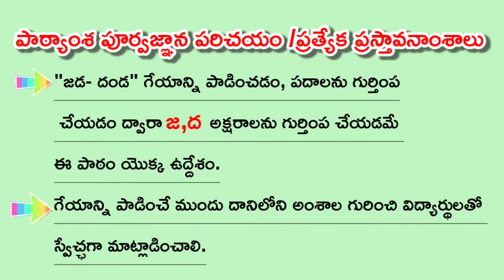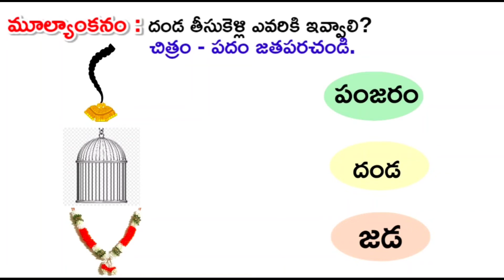జడ-దండ /1st ClassTelugu LessonPlan/ AP New Syllabus/TeluguToota /తెలుగుతోట /LessonPlan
Tqforwatching 🙏
Usharani Adusumalli